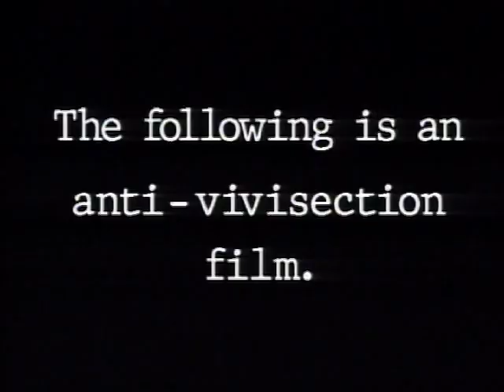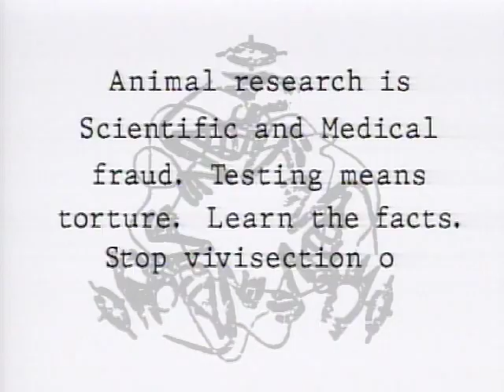Skinny Puppy - Testure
Skinny Puppy's video for Testure